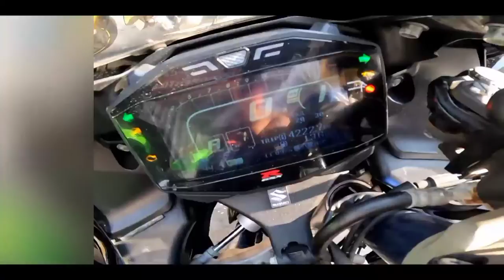SuperBike Collation |Best Cheapest SuperSport | Super Cruiser Bikes At Very Low Budget | ONLY 1LAKH